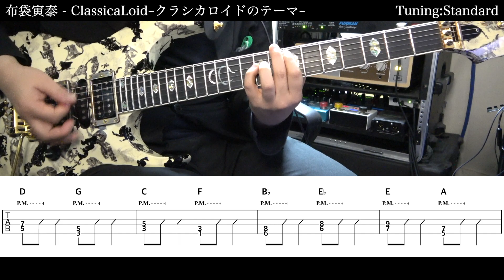【TAB譜付】布袋寅泰 - ClassicaLoid~クラシカロイドのテーマ~【ギターだけで弾いてみたフル】SG tab 鈴木悠介 すーさん ギタリスト SMP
⚠️注意⚠️